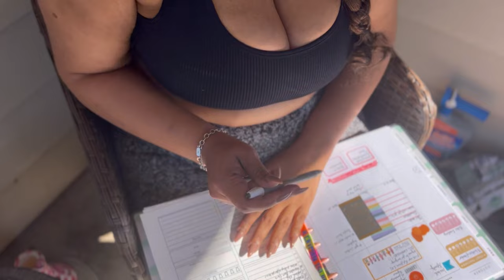Silent Vlog: Selfish Saturday + TAKING CARE OF MEEEEEEEEEE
Hi ya'll! I am back with a silent vlog! When I relaunched my channel I knew I wanted to do a peaceful silent vlog anyone can just vibe to. I was selfish (not always a bad thing) took a few hours off on Saturday from mommin' to refuel my tank. I decompressed, did things I enjoyed, loved on me (and let others love on me too) aka experienced the soft life in order to be able to give to my loved ones in the new week ahead. I encourage you to take a day or even a few hours like I did and love on you! It can be inexpensive or free (like yoga) or simply taking yourself to lunch or jamming to your favorite songs in the car for 30 minutes before entering your home and what it demands. The soft life is whatever YOU make it to be!